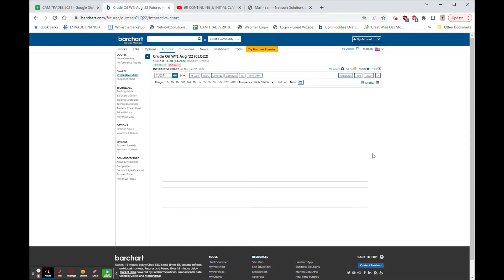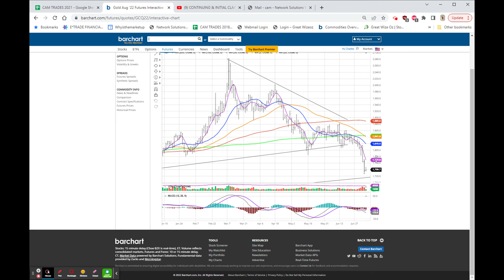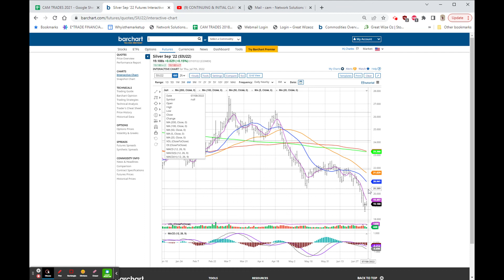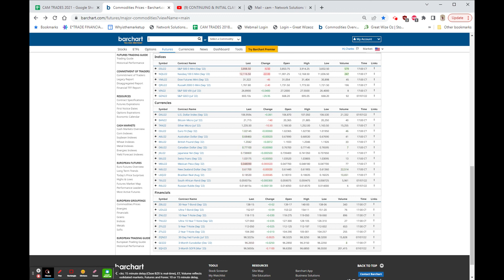RALLY CONTINUES, MEGA-CAP NAMES & BITCOIN UP, NAT GAS LEADS ENERGY HIGHER!: Jul 7, 2022 6:10 PM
CLOSING COMMENT
VIDEO # 1353